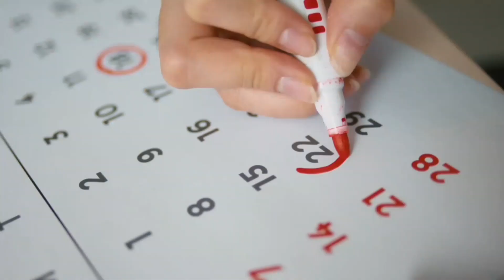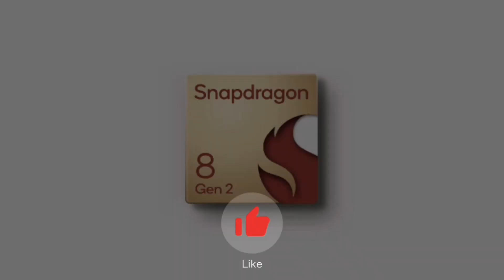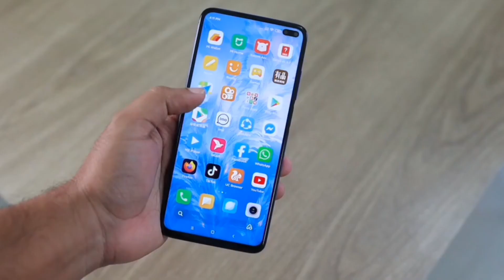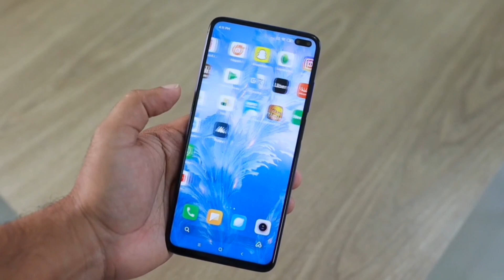সেপ্টেম্বরে লঞ্চ হচ্ছে এই 5 টি সেরা স্মার্টফোন 🥰। Top Upcoming Smartphone in bangladesh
আজকের এই ভিডিওতে সেপ্টেম্বর মাসে আইমিন চলতি মাসে  লঞ্চ হতে চলা ৫টি সেরা স্মার্টফোন  সম্পর্কে বলতে চলেছি।ক্যালেন্ডারের পাতায় হাজির হয়ে গেছে সেপ্টেম্বর। চলতি মাস কিন্তু গ্যাজেট প্রেমীদের জন্য দারুন রোমাঞ্চকর হতে চলেছে। কেননা Apple, Samsung, OnePlus, Honor, Google, Realme -এর মতো ব্র্যান্ডগুলি,এই মাসেই তাদের একাধিক নতুন-প্রজন্মের স্মার্টফোন লঞ্চ করার কথা নিশ্চিত করেছে।
এক্ষেত্রে আপকামিং হ্যান্ডসেটগুলি বাজেট থেকে প্রিমিয়াম সেগমেন্টের অধীনে আসবে।
অতএব আর কয়েকটা দিন অপেক্ষা করলেই  স্মার্টফোন ক্রেতারা আরো বেশ কয়েকটি দুর্ধর্ষ ফোন হাতে পেয়ে যাবেন। এক কথায় এই ভিডিওতে সেপ্টেম্বর মাসে বাজারে লঞ্চ হতে চলা ফোন গুলো সম্পর্কে বিস্তারিত আলোচনা করা হয়েছে।

Copyright Disclaimer: From the perspective of the United States of America, under Section 107 of the Copyright Act 1976, allowance is made for "fair use" for purposes such as criticism, comment, news reporting, teaching, scholarship and research. From the perspective of Bangladesh, copyright disclaimer under section 72 of the copyright act 2000, allowance is made for fair use for purposes such as criticism, comments, news reporting, teaching, scholarship and research.

If you find any inappropriate use of your copyrighted content (Footage, Photo, Music) in this video; then please contact with us first